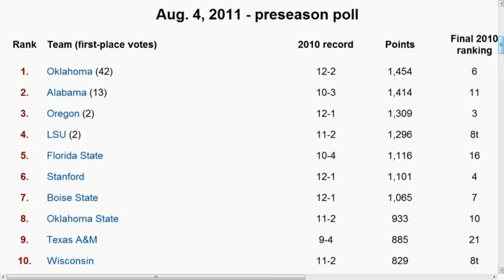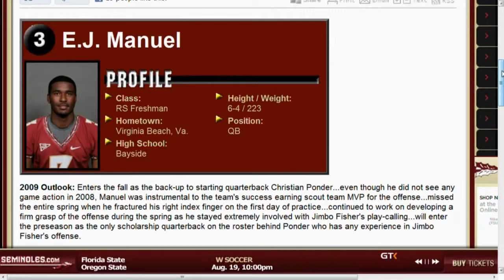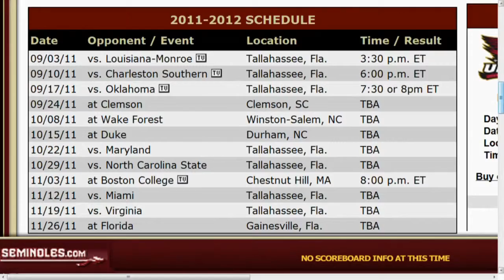Jim Lamar from the Tallahasse Democrat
Jim Lamar was on the show today to talk about the #5 ranked Florida State Seminoles.  the Seminoles are led by E.J. Manuel and have been one of the most hyped teams in the country this off season.  They play #1 ranked Oklahoma in the third week of the season so Jim gives us insight into how pumped Noles fans are.